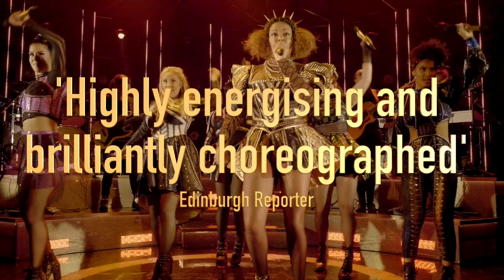SIX - Review Roundup